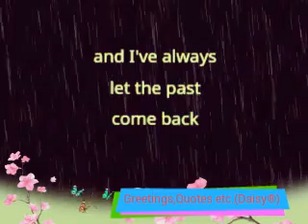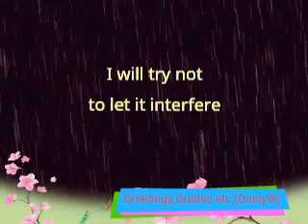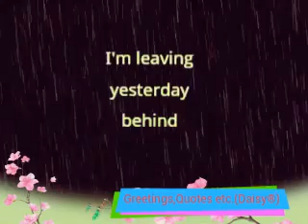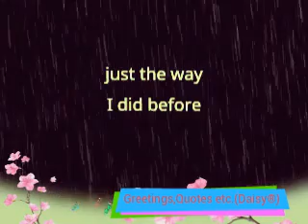Leaving Yesterday Behind - KENO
OPM with Lyrics